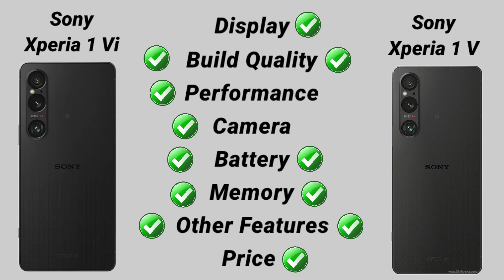Sony Xperia 1 Vi vs Sony Xperia 1 V: Full Comparison ⚡ Which is Best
Sony Xperia 1 VI vs Sony Xperia 1 V
Xperia 1 vi vs Xperia 1 V
Sony Xperia 1 Vi vs Xperia 1 V
Xperia 1 vi vs 1 V
Sony Xperia 1 V vs Sony Xperia 1 vi
xperia 1 vi
sony xperia 1 vi review
sony xperia 1 mark 6
xperia 1 vi review
sony xperia 1 vi camera
xperia 1 vi camera
xperia 1 mark 6
sony xperia 1 vi unboxing
xperia 1 vi unboxing
sony xperia 1 v
xperia 1 v
xperia 1 vi camera test
xperia 1 vi release date
xperia 1 2024
sony xperia 1 vi camera test
sony xperia 1 vi camera review
sony xperia 1 vi 2024
sony xperia 1 vi specs
xperia 1 vi specs
xperia 1 vi leaks
xperia 1 v
sony xperia 1 v review
xperia 1 v review
sony xperia 1 v camera test
sony xperia 1 v camera
xperia 1 v camera
xperia 1 vi
sony xperia 1 v unboxing
sony xperia 1
sony xperia 1 5
xperia 1 5
xperia 1 v camera test
xperia 1 v unboxing
sony xperia 1 iv
sony xperia 1 v vs
sony xperia 1 v specs
sony xperia 1 v обзор
sony xperia 1 v gaming test
xperia 1 v price